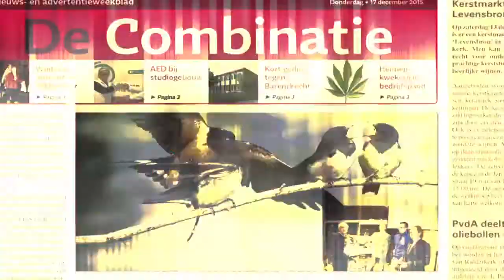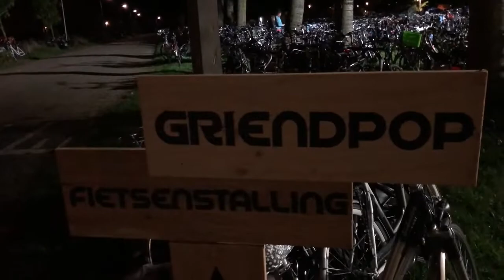Griendpop 2019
Griendpop Popfestival 2019 in Poortugaal. De Schakel Albransdwaard was er natuurlijk bij.